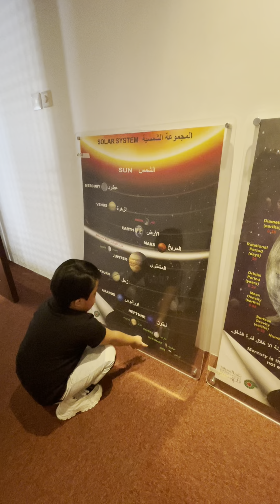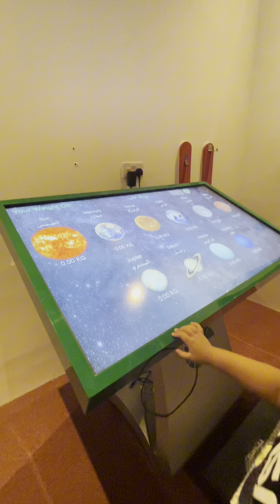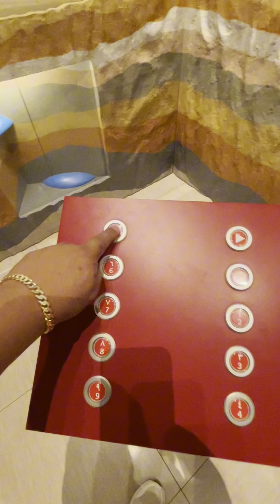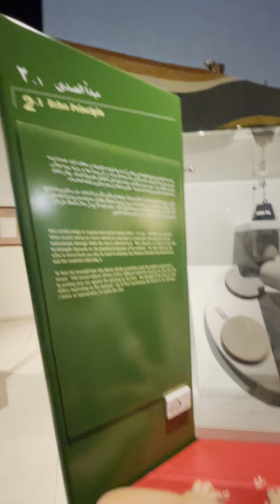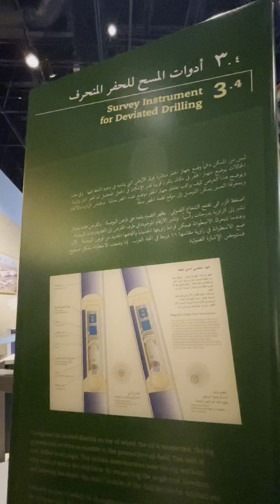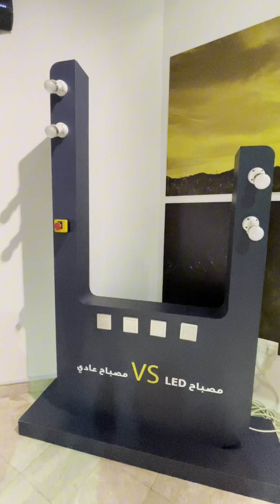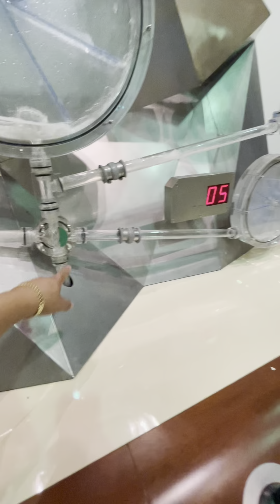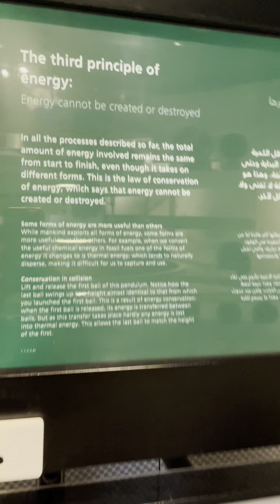Knowledge World Muscat Trip 2024